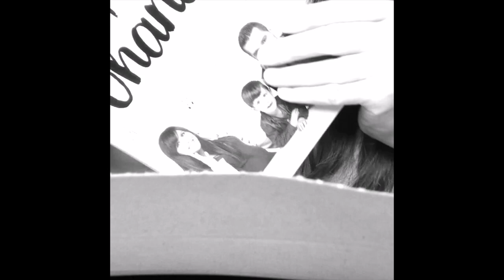NUESTRA PRIMERA VEZ😱Lo conseguimos!!📣NOTICIÓN!!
🤙🏼 ÁBREME Y NOS CONOCES UN POCO MEJOR 🤙🏼

LINK DE NUESTRO LIBRO EN VENTA EN AMAZON

📩Para mandarnos cartita...
c/Mossen Andreu 14, bajos.
Bar ''Cul de Sac''
Cornellà de Llobregat - Barcelona
CP: 08940

Editor de vídeo: Final Cut
Cámara: CANON g7x Mark II
Canción Intro: Free With Me
Canción final: Vamos a la oscuridad - Lu-ni